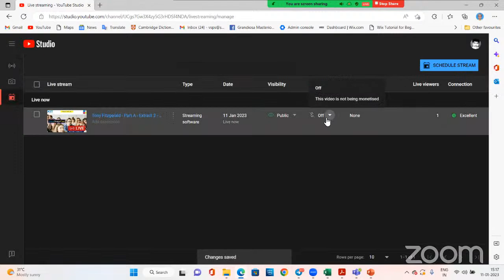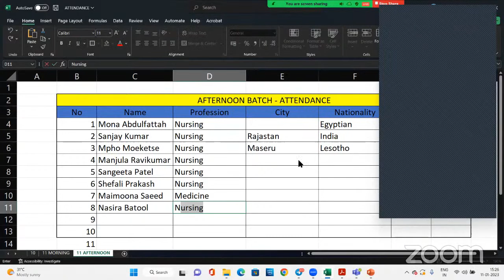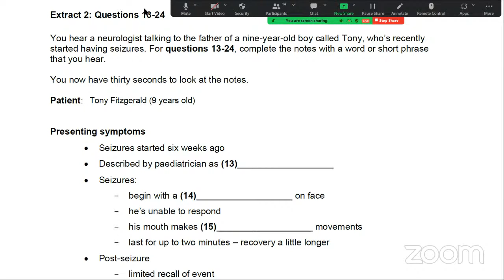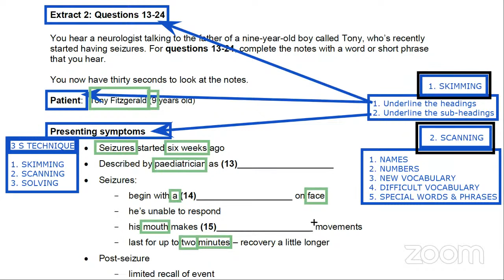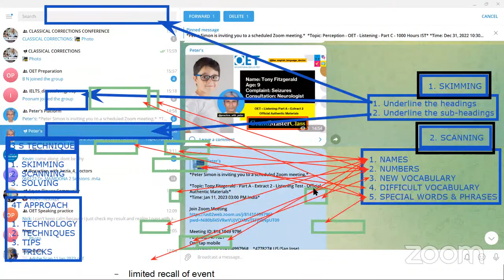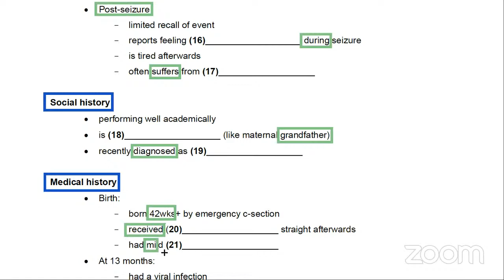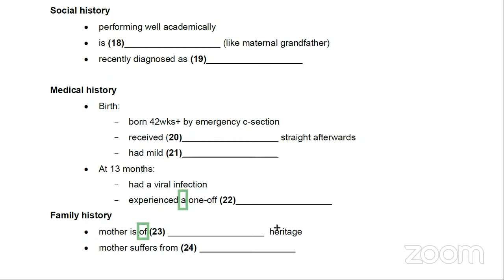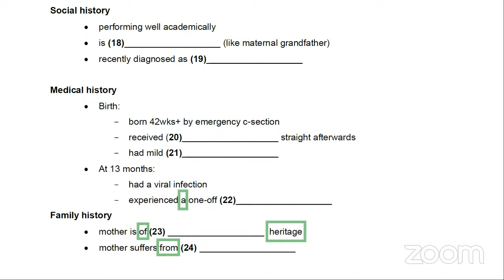Tony Fitzgerald - Part A - Extract 2 - Listening Test - Official Authentic Materials